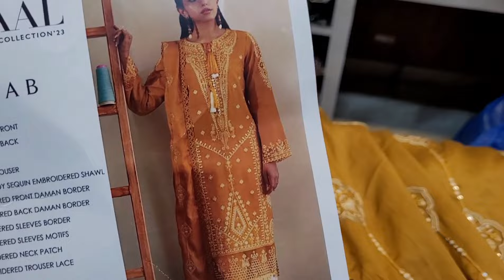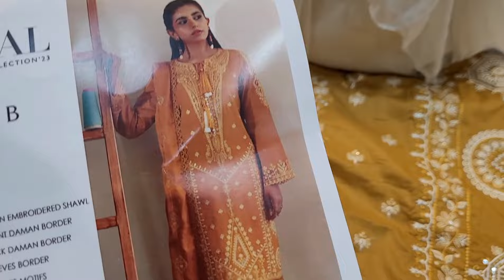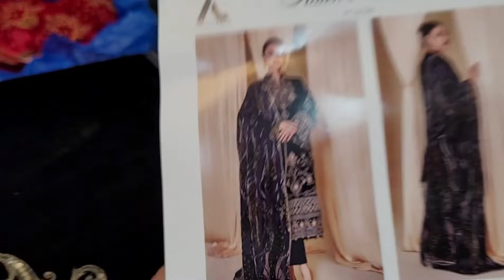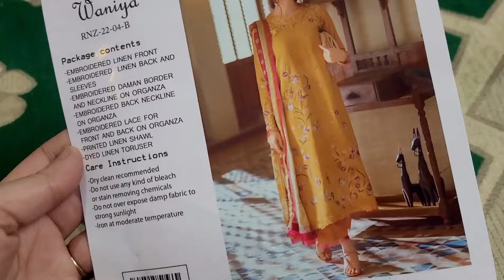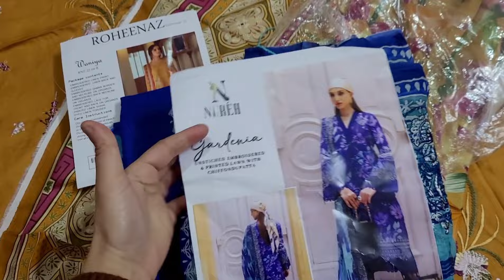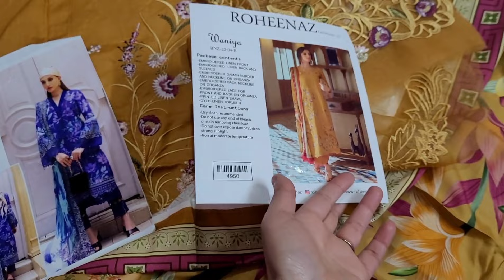spotted luxury designer dresses~pakistani wedding suits in jammu& kashmir~ wedding shopping#viral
spotted  luxury  designer  dresses~pakistani  wedding suits in jammu& kashmir~ wedding s

shaz fashion boutique
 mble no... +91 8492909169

Pakistan suit in jammu
authentic kashmiri article
pashmina pheran shawl in kashmir
pakistani suit in kashmir
shipping all india
pakistani collection in jammu

kashmir
srinagar
pashmina shawl in kashmir
lady hut in kashmir
most demanding pakistani suit
jammu parade market
jammu best shop
ellora textile shop in jammu
gania khan market
lal chowk in kashmir
hidden lal chowk market
sunday market in kashmir
sabzar vlog
most demanding kashmiri kurte in jammu
I bought my first
I bought
my first
100% original treasure
pashmina shawl pheran in kashmir
winter collection in kashmir

Winter plain suit design
kashmiri outfit from scratch
kashmiri pheran
wedding outfit from scratch
celebrity dress design
how to design designer dress
home made dress design for girls
Velvet suit designing
Velvet suit design
Kashmiri pheran design
Kashmiri tilla pheran
Kashmiri suit in jammu
Kashmiri suit in Kashmir
Authentic Kashmiri article
Winter dress design 2023wedding Winter
pakistani suit in meesho
Winter plain dress design
Winter plain dress design 2023
kashmiri velvet suit design
kashmiri pheran
kashmiri embroidery
Looking For winter Fabric to create Dresses under budget~Dresses at Wholesale Rates~Tips to Grow Yourself

dress design tips and tricks
trending🔥kashmiri outfit from scratch
Kashmiri shawl
Winter outfit from scratch
actual treasure of 100℅ original pashmina, shawls, pheran in kashmir
jammu vlog
kashmir  vlog
srinagar vlog
winter dress design 2023
winter fabric shopping
dress from scratch
scratch outfits
Trending Kashmiri outfit from scratch#missbaworld
missbaworld vlog
Missbaworld vlog
Sabzar food vlog
 Simple and Elegant Designs || 2023 Ideas || Trendy & budget Friendly
Beautiful Dress Designing Ideas 2023|| New Dress Designs || Dress Design for Girls ||
Beautiful Dress Designing Ideas 2022|| New Dress Designs || Dress Design for Girls || #
self made dress design
Ladies dress designs
Pakistanivlogs
Pakistanifamily
hania amir recreation dress
celebrity outfit from scratch
merium parvez  winter dress design
life with zainab dress design
missbaworld vlog
missbaworld
looking like a wow
Dress design
missbaworld vlog
lifewithZainab vlog
shopping vlog
outfits designs
outfit from scratch
frocks designs
Tabahi designs
simple, easy and beautiful casual dress designing
2024dress designs
2023 dress designing
Latest winter plain dress designs idea
dress designs
3pc dress designs
shadi dress design
plain fabric suit
Brand dresses
frock cutting and stitching design
pakistani vlogs
frock 2023
jammu parade market
Designer wear Designs 2022
celebrity dress from scratch